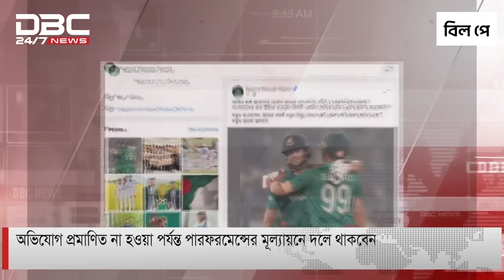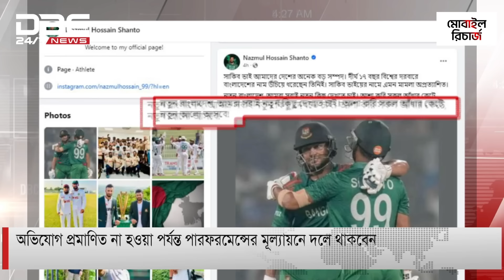গুঞ্জন উড়িয়ে দিয়েই পাকিস্তানের বিপক্ষে দ্বিতীয় টেস্ট খেলবেন সাকিব | DBC NEWS